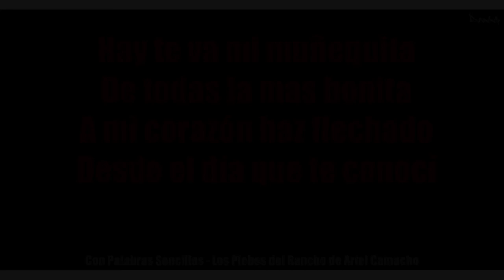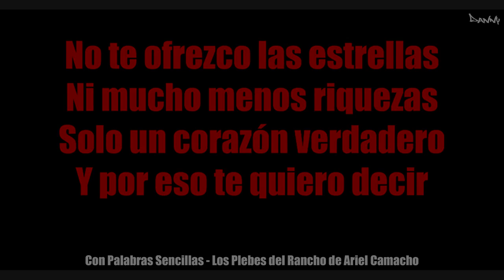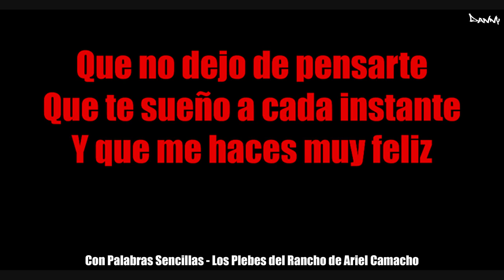(Letra) Con Palabras Sencillas -Los Plebes del Rancho de Ariel Camacho